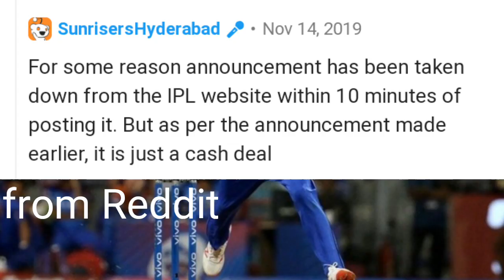IPL 2020 - Siddhesh Lad traded to KKR by MI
Officially announced-

SIDDHESH LAD TRADED TO KKR BY MI
.Mumbai batsman Siddhesh Lad will turn out for Kolkata Knight Riders in the upcoming season of the VIVO IPL following a successful trade by Mumbai Indians.

Lad, who was with Mumbai Indians since 2015, played his first IPL game last season when he was included in the playing XI as captain Rohit Sharma was ruled out of the game against Kings XI Punjab owing to an injury. He hit a six off the first ball he faced and scored 15 runs from 13 balls in his debut game.